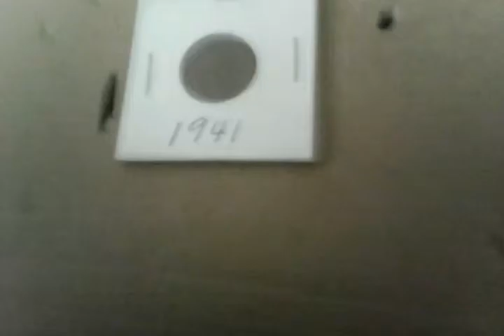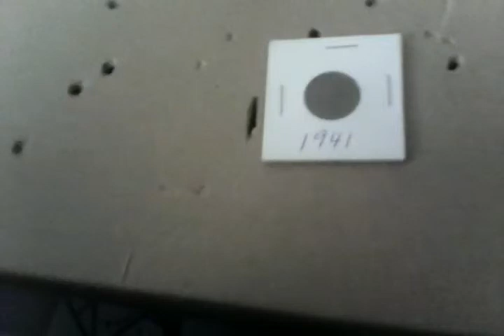New contest details